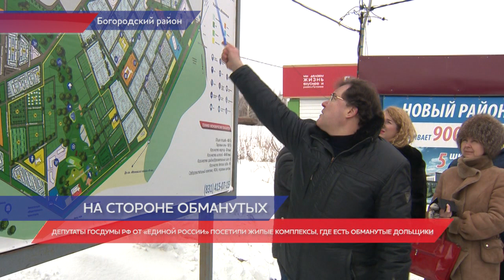Депутаты Госдумы провели выездное совещание по проблемам обманутых дольщиков